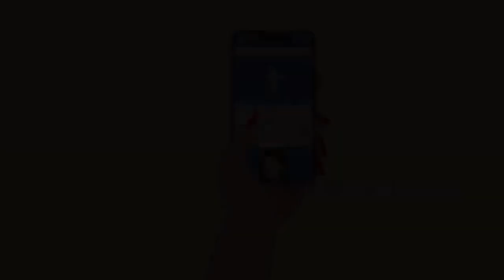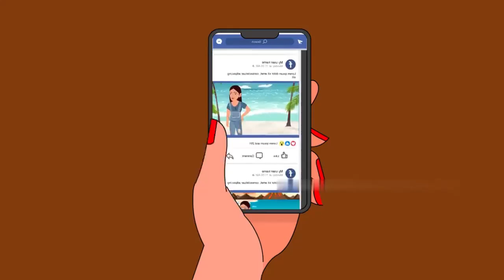बीवी के बड़े शौक || Saas Bahu Comedy | Hindi Kahaniya | Moral Stories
kids toys for 2 - 5 years
kids toys for 2 - 5 years learning toys
kids toys for 2 - 5 years learning toys counting
kids toys for boys 1 year
kids toys for boys
kids toys for girls
kids toys for boys 6 years
kids toys for boys 6 years hotwheel